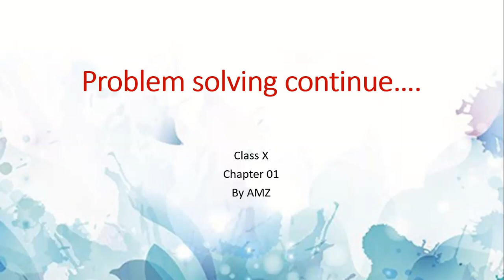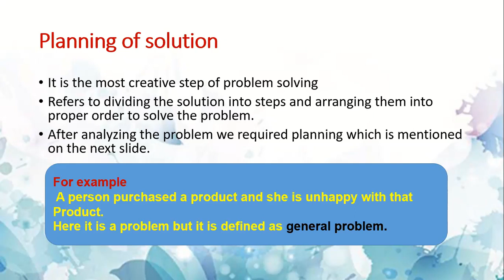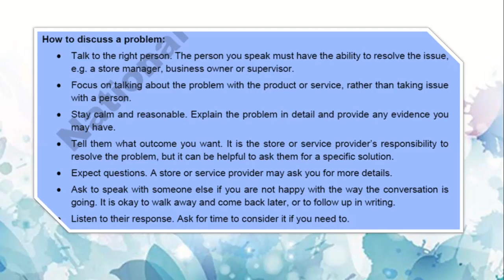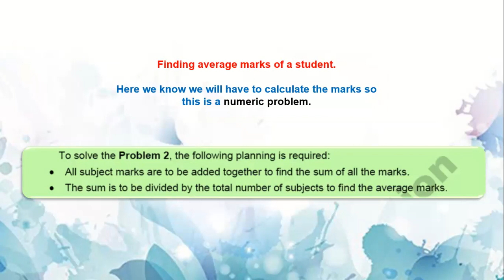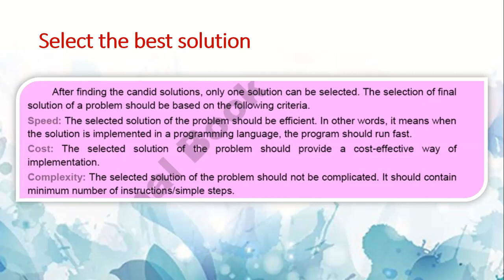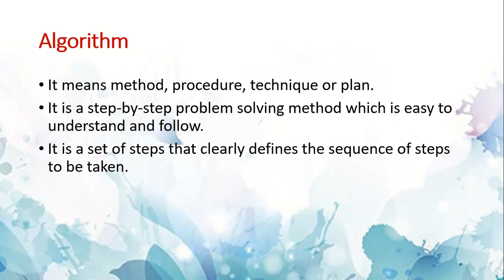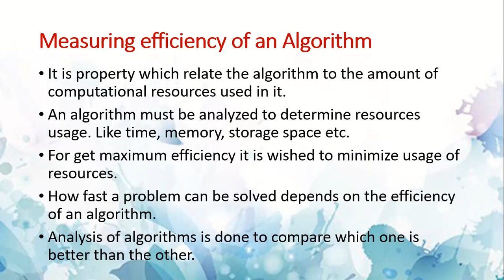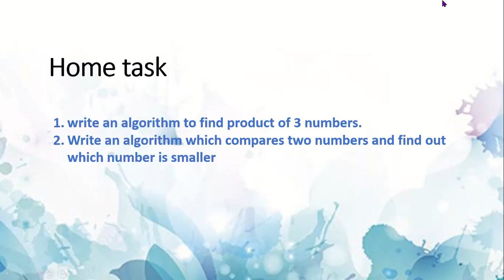solving a problem and algorithm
chapter-01 class X- by AMZ